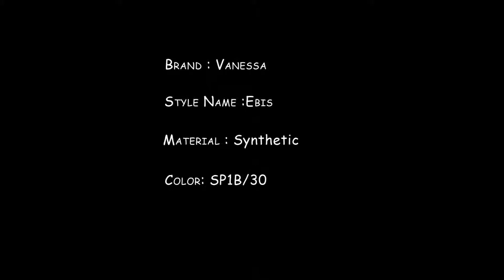Vanessa Fifth Avenue Collection Synthetic Wig - Ebis SP427